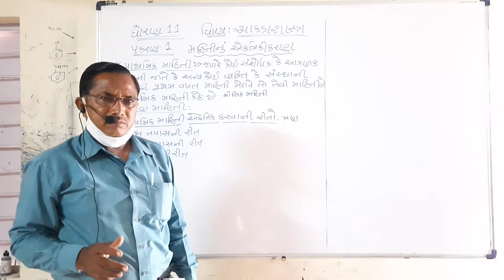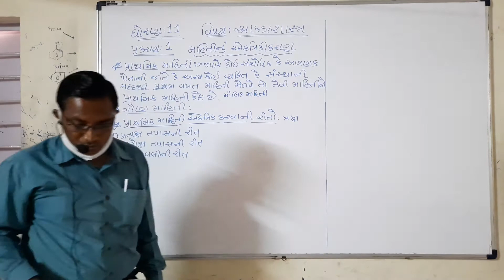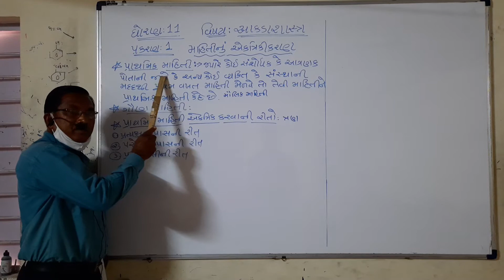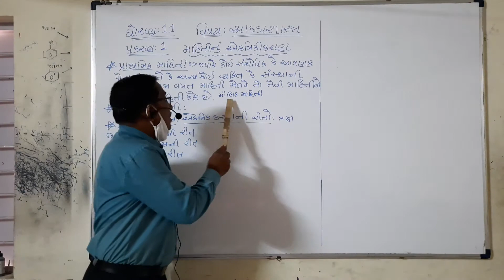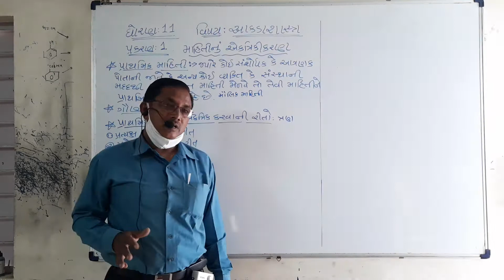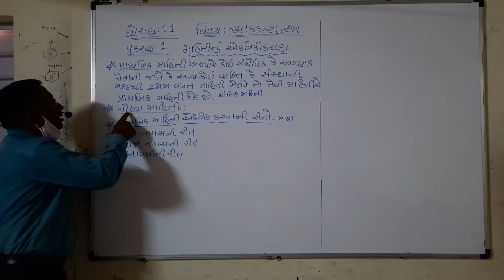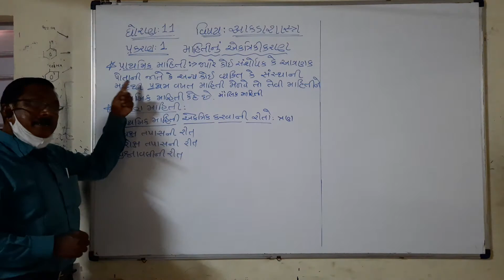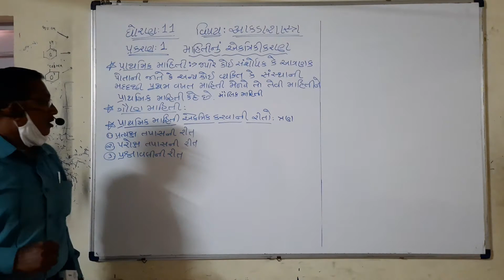ધોરણ - ૧૧ (આંકડાશાસ્ત્ર ) ૧ - માહિતીનું એકત્રીકરણ(ભાગ - 2 )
ધોરણ - ૧૧ (આંકડાશાસ્ત્ર )
૧ - માહિતીનું એકત્રીકરણ(ભાગ - 2 )